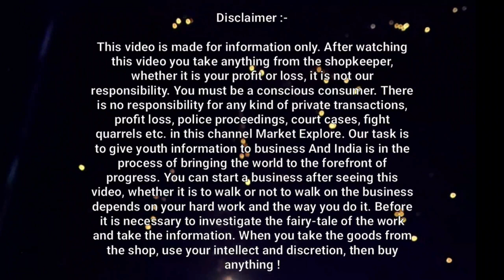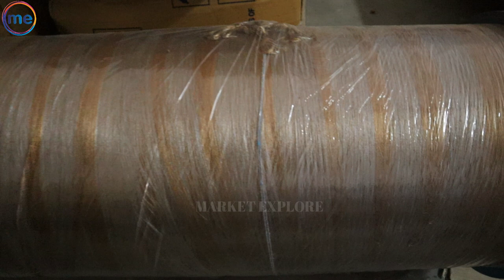सिल्क साड़ियां कैसे बनायी जाती हैं | How to Made Silk Sarees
Aradhana Fashion®
515-516, B WING, UPPER GROUND , AVADH TEXTILE MARKET, OPP. NEW BOMBAY TEXTILE MARKET, UMARWADA, SURAT, GUJARAT -395010

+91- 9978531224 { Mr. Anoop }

Saree Kaise Banaya Jata hai
Saree kaise Banti hai
Sarees Kaise banaya jata hai
saree banane kaa Process
साड़ी कैसे बनाया जाता हैं
सिल्क साड़ी बनाने के प्रोसेस
साड़ी कैसे बनाई जाती हैं
सिल्क साड़ी बनाने तरीका
सूरत साड़ी बनाने का तरीका
सिल्क साड़ी कैसे बनती हैं
Silk Saree Manufacturer In Surat
Silk Saree Manufacturing Process
How to Make Silk Saree
Process Of Silk Saree
Surat Manufacturing Process
Surat Saree Process
Surat Silk Processing
Silk Saree Unit In Surat
Surat Saree Unit
manufacturing Unit of silk Saree
Aradhana Fashion Surat